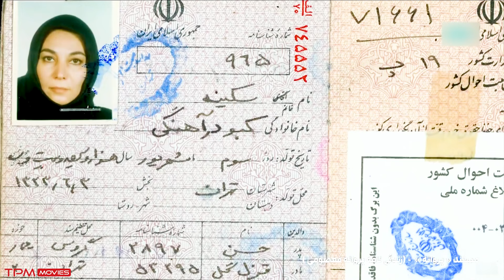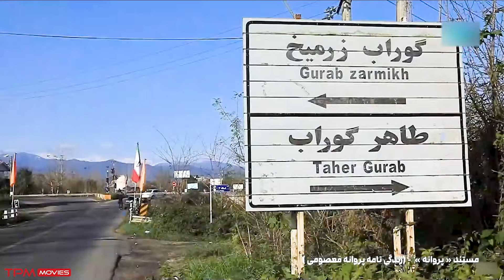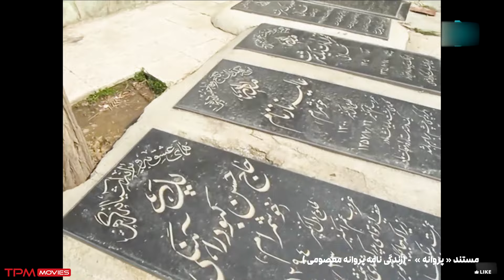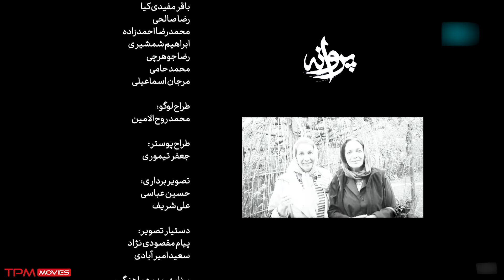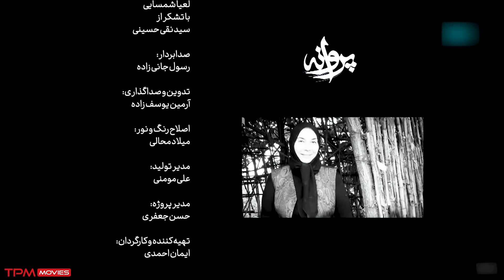نگاهی بندازیم به مستند "پروانه" مروری بر زندگی هنرمند محبوب و زنده یاد پروانه معصومی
«پروانه» اولین مستند ساخته شده درباره این بازیگر سینما و تلویزیون است که روایتگر زندگی او از تولد تا فقدان خواهد بود. ابوطالب و زهرا کبودر آهنگی، برادر و خواهر، و نیما معصومی فرزند پروانه معصومی برای اولین بار بیانگر خاطراتی از زندگی شخصی این بازیگر فقید خواهند بود.

خلاصه مستند ایرانی "پروانه" 👆👆👆👆
مستند ایرانی "پروانه" | Iranian Documentary Parvaneh
About Iranian Documentary Parvaneh
"Butterfly" is the first documentary made about this movie and television actor, which will narrate his life from birth to death. Abu Talib and Zahra Kaboder Anghi, brother and sister, and Nima Masoumi, daughter of Parvaneh Masoumi, will express memories of the personal life of the late actress for the first time.
عوامل مستند ایرانی "پروانه"
کارگردان و تهیه کننده: ایمان احمدی
سال انتشار: 1403
ژانر: مستند، بیوگرافی
بازیگران مستند ایرانی "پروانه"
علیرضا زرین‌دست، اکبر نبوی، انسیه شاه‌حسینی، داریوش یاری، بهروز افخمی، جهانگیر الماسی، ایوب آقاخانی، سید احمد میرعلایی، خسرو ملکان، نسرین نکیسا، مهدی صباغ‌زاده، سید مهدی حقی، محمود عبدالحسینی، رضا ابوفاضلی و